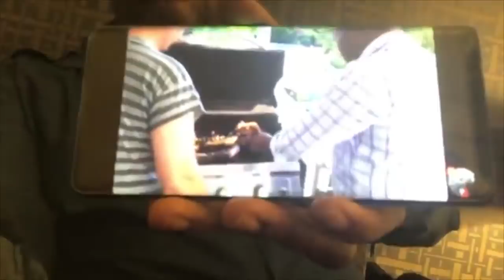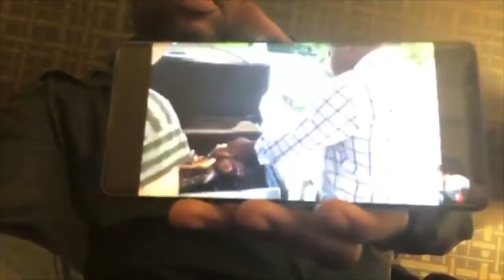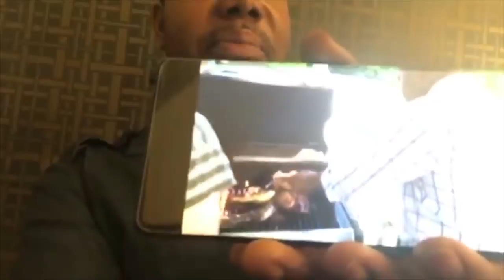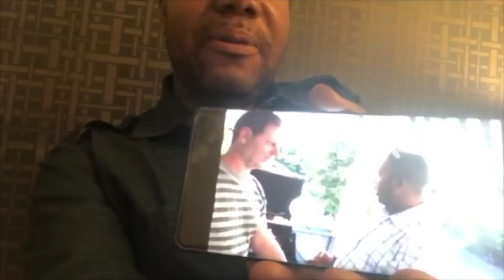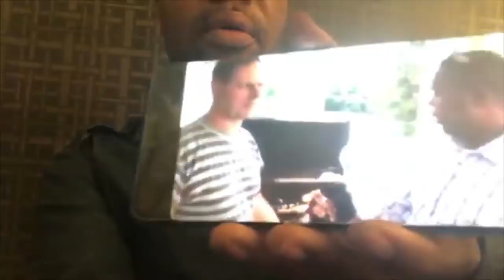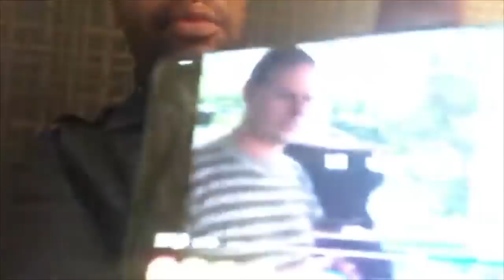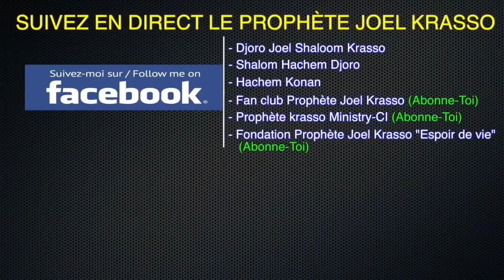Prophète Joël Krasso "Comment faire tomber tes ennemis" SAMEDI 01 JUILLET 2018